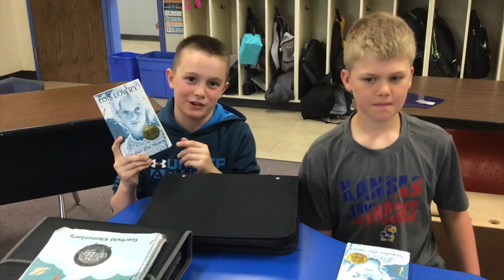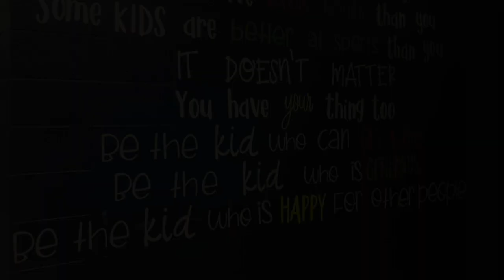Garfield In Action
This video is about Garfield Elementary Schools Redesign Process!